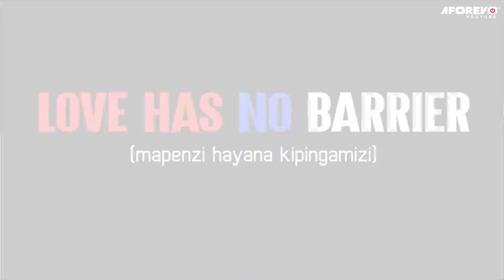Mapenzi Hayana Kizuizi | Latest Swahili Bongo Movie | African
azama filamu hii ya bongo yenye hisia kali sana, uone alishikwa na mapenzi.

A Bongo Movie Starring: Lameck Charles Kanumba,Aina Banga,Lulu Athuma
Genre:  Urban/Emotional Romance

Aforevo Title: Love Has No Barrier